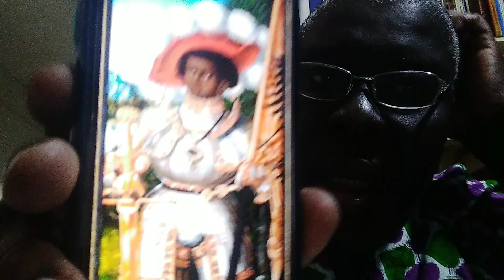Saint Maurice, un saint noir blanchi par les racistes. Pr Allou